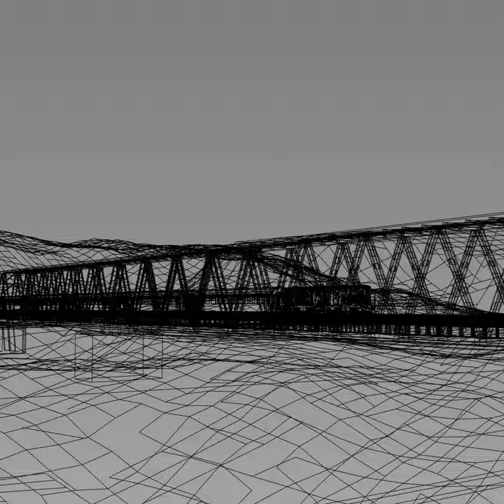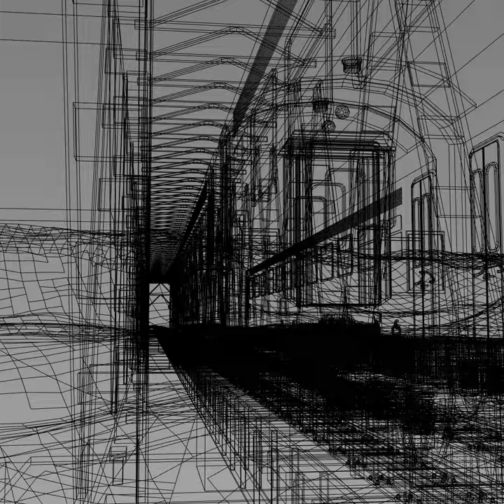Draft animation & wireframe. A piece of behind the scenes.